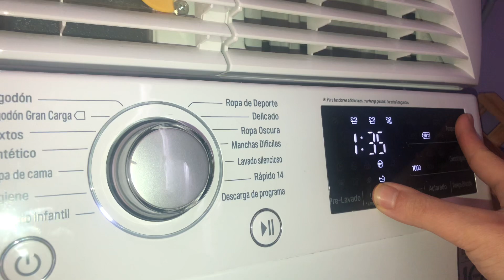Lg washing machine main wash on child care program